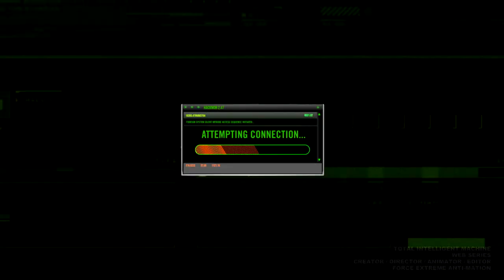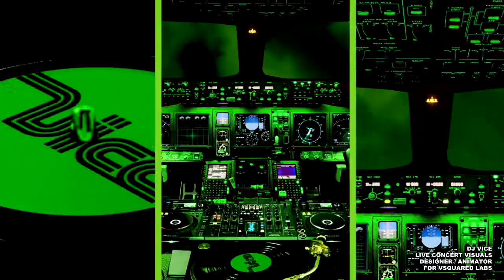DAVY FORCE 2012 REEL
A general reel of recent animation/production work (and some oldies) in montage style combining my commercial directors reel and my animator/designer projects.